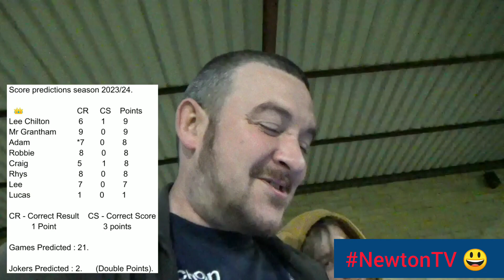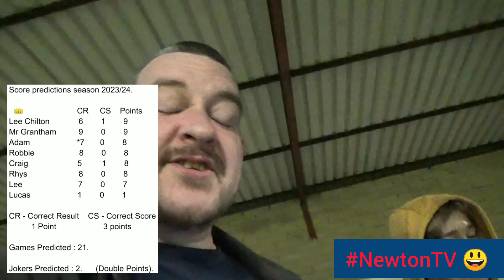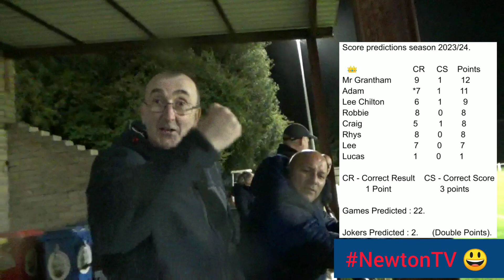| Moreton Rangers v Kidlington Reserves | Clint Eastwood |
Tuesday 19th September.

London Road 🏟️.

Hellenic League Division One.

Moreton Rangers v Kidlington Reserves.